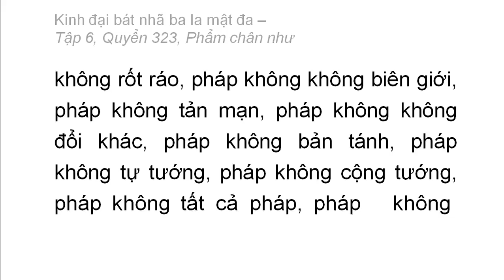Quyển 323: Kinh đại bát nhã ba la mật đa - Phẩm chân như (rất hay) (323/600) (2)